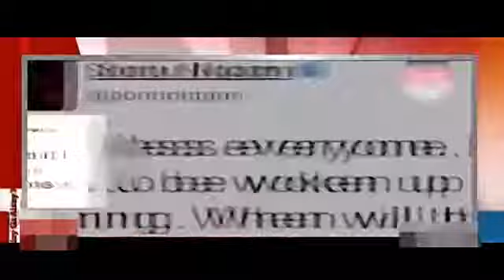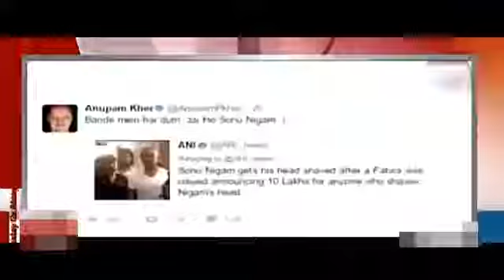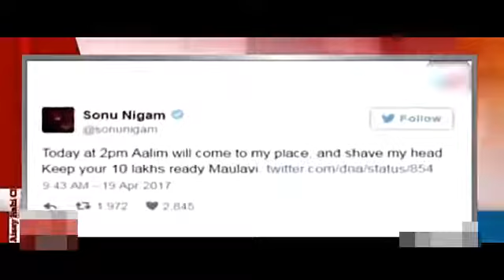Pakistani पप्पु says modi vesves योगी together upset Muslims of India vesves Pak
II भगवा वेश मे यूपी मे हमले की तैयारी मे आतंकवादी II निशाने पर up cm Yogi Adityanath and PM MODI ..